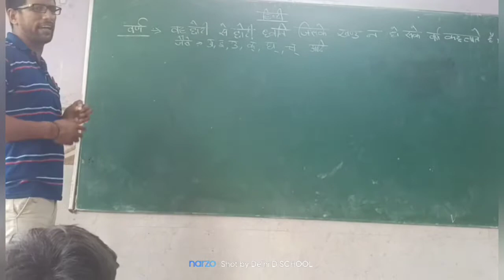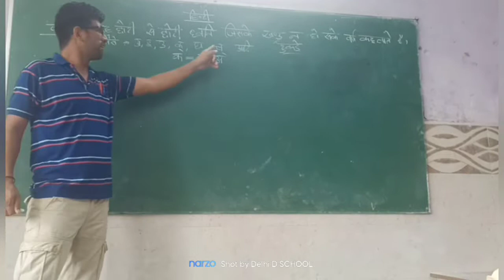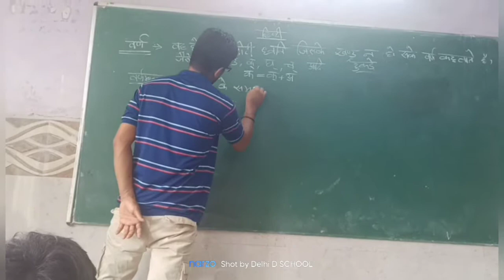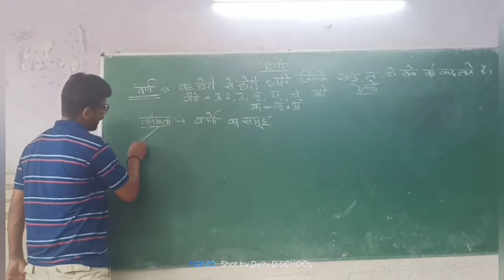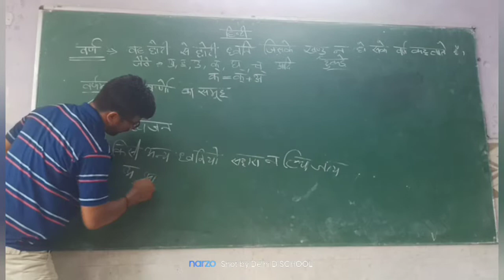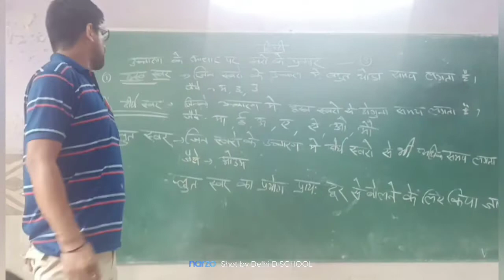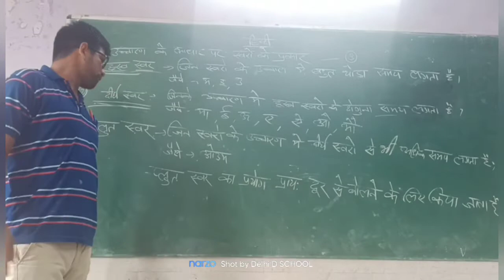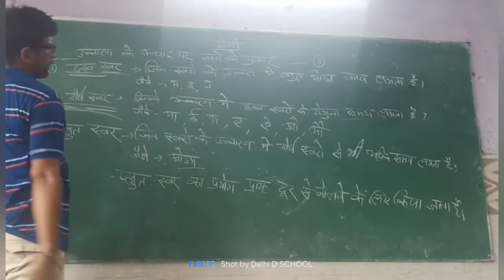वर्ण,वर्णमाला,स्वर की शानदार